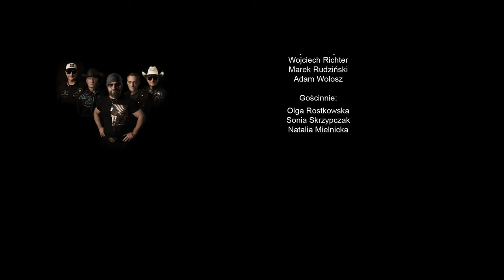Droga Na Ostrołękę - Jeansy i podkoszulek (oficjalny teledysk)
Droga Na Ostrołękę
Wojciech Dudkowski, Wojciech Richter, Wojciech Drężek, Marek Rudziński, Adam Wołosz.
Realizacja nagrania audio Marek Karolski Emkastudio Przasnysz.
Realizacja video Robert Kozera Casuari Studio
Podziękowania za pomoc w realizacji videoklipu dla:
PHU ROMEX, RADIO OKO, Kuba Bednarski, Paweł "Dodziu" Wędracki, Mateusz Grzybowski, Multimedialne Centrum Natura w Ostrołęce, Music Club & Bilard Cuba Libre w Ostrołęce, Olga Rostkowska, Sonia Skrzypczak,  Natalia Mielnicka.
Podziękowania również kierujemy do członków Klubu Sportowego Gladiator: Michał Gut, Vahe Movsisyan, Vardan Movsisyan, Michał Wielechowski.

Jeansy i podkoszulek (muz. i sł. Wojciech Dudkowski)

Zapytała mnie kobieta
Którą znam od wielu lat
Co najbardziej mnie podnieca
Jaki w sobie lubię stan
Czy mi czerwień odpowiada,
Czy też wolę śnieżną biel
Co na co dzień ma zakładać
By osiągnąć jakiś cel
I czy szpilki do sukienki
Sprawią, że z wrażenia padnę na twarz

Co dzień każe mi oceniać
To czy tamto włożyć ma
I tak niby od niechcenia
Na emocjach moich gra
Przefarbuje czasem włosy
Na paznokcie lakier da
Sprawdza czy to działa w nocy
Czy też tylko za dnia
A przecież nie o to chodzi
Co na sobie ma

Włóż na siebie podkoszulek
Najlepiej jeśli będzie mój
Wytarte jeansy na gołą skórę
I bosa przyjdź do mnie z uśmiecham
Co czar w sobie ma

Ja nie radzę sobie z modą
Nie mam głowy do tych spraw
Dla mnie liczy się wygoda
Cenię sobie błogi stan
Ona co dzień chce się zmieniać
Stara szafa pęka w szwach
A przecież nie ma brzydkich kobiet
Tylko wina czasem brak
I przecież nie o to chodzi
The woman asked me
Which I've known for many years
Which excites me the most
What a state I like in myself
Does the red suit me?
Or I prefer snow white
What to wear on a daily basis
To achieve a goal
And do the dress pins
They will make my face fall

He makes me judge every day
It's whether or not it should be put on
And kind of casually
I play my emotions
She dyes her hair
Nail polish will give nails
Checks if it works at night
Or only during the day
And that's not the point
What's she wearing?

Put on the T-shirt
It's best if it's mine
Worn jeans on bare skin
And barefoot come to me with a smile
What a charm has in it

I do not deal with fashion
I have no head for these matters
For me, convenience counts
I value the blissful state
She wants to change every day
The old wardrobe is bursting at the seams
And yet there are no ugly women
Only wine is sometimes missing
What's she wearing?